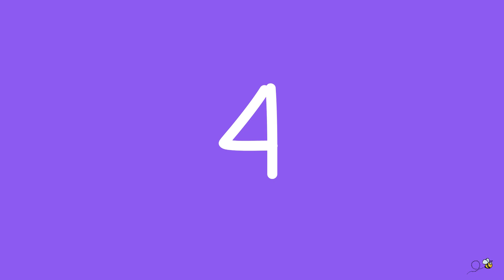Οι εποχές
✨ Μαθαίνουμε τις 4 εποχές! Μαθαίνουμε τα ονόματά τους αλλά και τη σειρά με την οποία ακολουθούν η μία την άλλη!

▶️ Δείτε όλη τη σειρά "Οι εποχές" στο κανάλι μας για να μάθετε τις εποχές και τους μήνες!